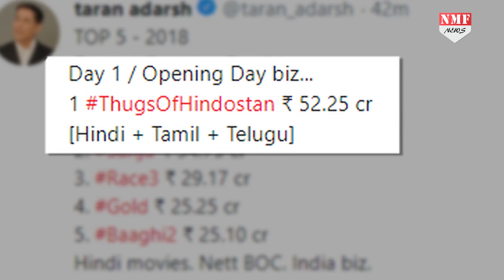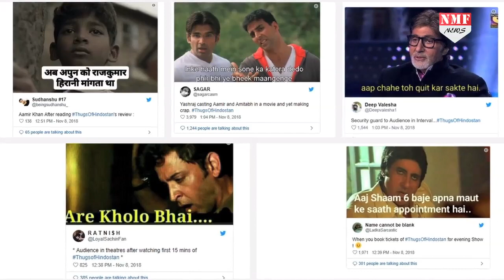Thugs Of Hindostan के Release होते ही खुद से हार गए Aamir, देखिए पूरी रिपोर्ट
आमिर खान और अमिताभ बच्चन की फिल्म Thugs Of Hindostan बॉक्स ऑफिस पर एक-एक करके कई रिकॉर्ड अपने नाम करती जा रही है. हाल ही में फिल्म ने 2018 की सबसे बड़ी opener का खिताब अपने नाम किया है..वहीं अब लीजिए आमिर ने अपनी ही पिछली Blockbusters फिल्म को धूल चटा दी है